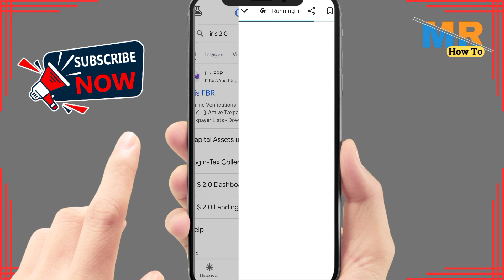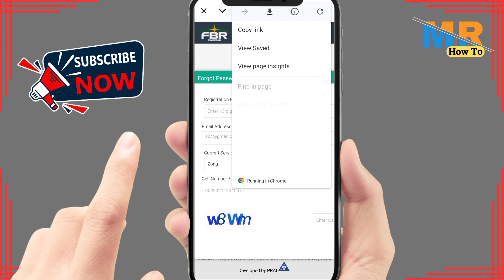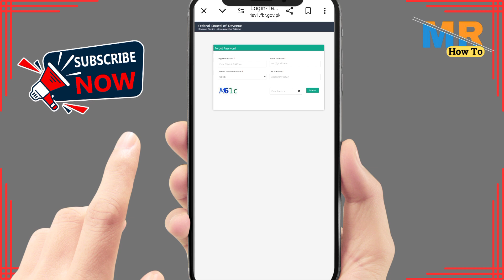How to recover iris password without email l Without email or number iris password kase recover kare